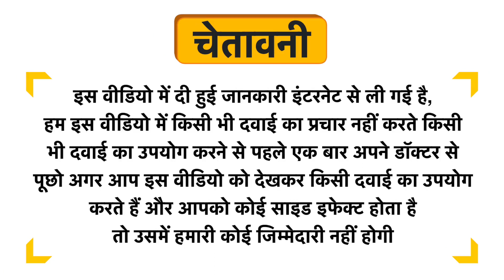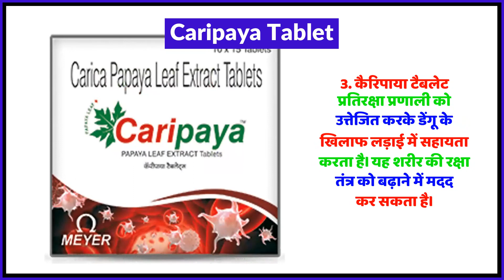Caripaya Tablet Uses in Hindi | Side Effects | Review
Caripaya Tablet Uses in Hindi | Benefits | Side Effects | Dose